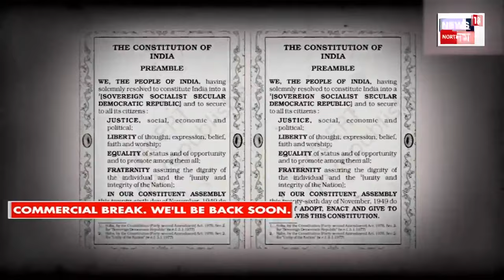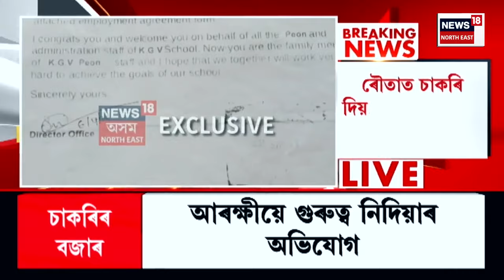Assamese News | কেন্দ্ৰীয় গৃহমন্ত্ৰী অমিত শ্বাহৰ গুৰুত্বপূৰ্ণ সাক্ষাৎকাৰ।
Assamese News | নিৰ্বাচনৰ পূৰ্বে কেন্দ্ৰীয় গৃহমন্ত্ৰী অমিত শ্বাহৰ গুৰুত্বপূৰ্ণ সাক্ষাৎকাৰ।
0:00 Intro
03:25 বঙাইগাঁৱৰ ঘিলাগুৰিত নিৰ্বাচনী হিংসা